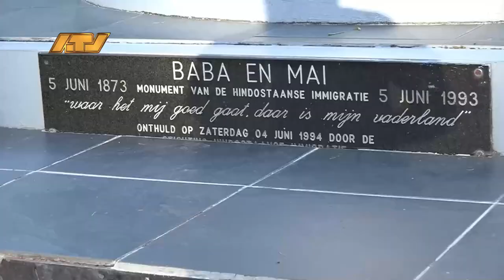06 06 2024 Kranslegging Baba en Mai